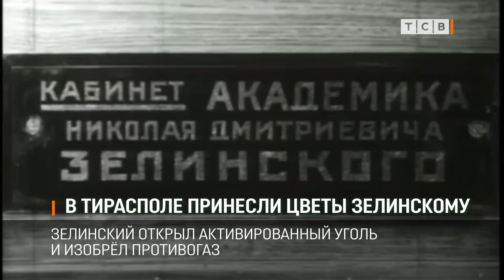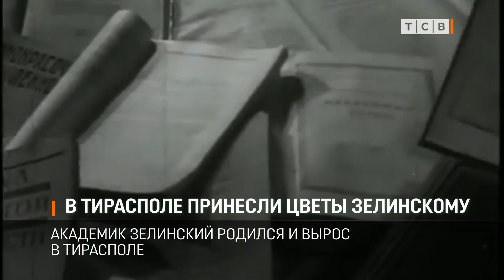В Тирасполе принесли цветы Зелинскому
Сегодня 70 лет со дня смерти академика Николая Зелинского. Человек, который открыл активированный уголь и изобрёл противогаз, родился и вырос в Тирасполе. В столичной гуманитарно-математической гимназии к бюсту академика возложили цветы.